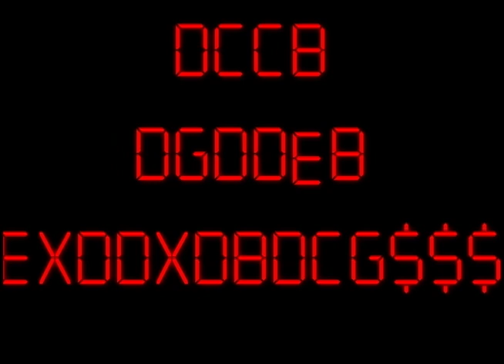El Vuelo - Trailer Oficial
Película "El Vuelo", producción mexicana.
Protagonizada por Claudia "La Gacela" Esparza.